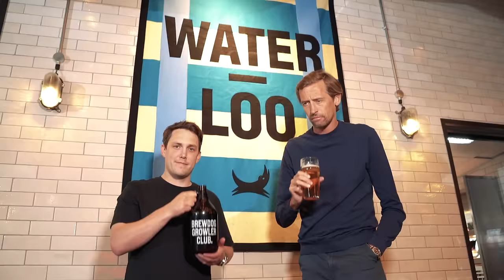Kim Jong Un: The Ultimate Dream Team Guest Episode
After the busy Christmas fixture period, Crouchy, Chris and Sids decide to have a bit of a mid season review of their own

The lads reflect on the impact that the busy Christmas schedule can have on teams who start to stutter and suffer burnout, as well as those teams who welcome the slowed down schedules in January.

Not only is it tough at the top, but the relegation zone isn’t too much fun either! The lads look at the teams on the other end of the table who will be feeling the heat in the second half of the season and those teams snapping at their heals in the playoff battles.

On a separate note, Crouchy also gives a bit of insight on who some of his dream guests on the podcast would be including Not Sir David Beckham, Kim Jong Un and the one and only Sir Rod Stewart!

Chumbawamba!

00:01 Intro
03:01 Nature vs. Nurture
06:14 Dream Guests for the Podcast
10:27 Hole in One
15:31 Touchline Ban
18:45 Managerial Aspirations
20:11 Mid-Season Reflection
24:12 Thoughts on FA Cup and VAR
27:21 Bottom of the League
32:27 Changing Dynamics
36:10 These H*es aint Loyal
40:03 Watford Forever
43:58 Playoffs
53:09 Premier League Title Predictions
59:45 Sleep Talking Stories
01:07:47 Wrap Up

For more Chris Stark

For more Steve Sidwell